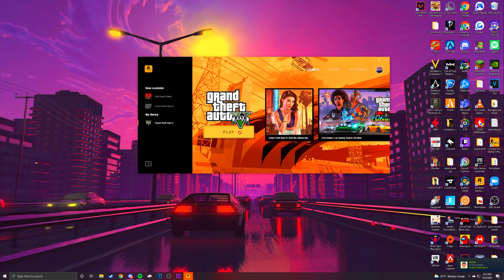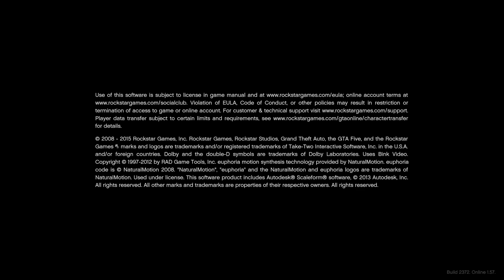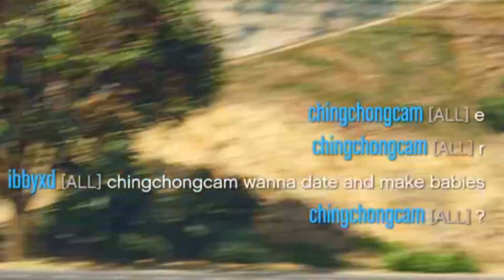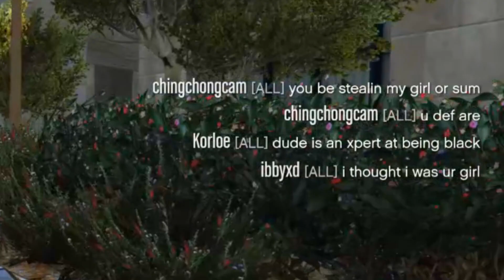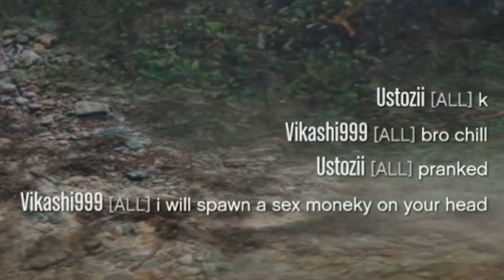DUB NATION PLAYS GTA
thats why yo head big

SOCIALS

cam

mmmm sex